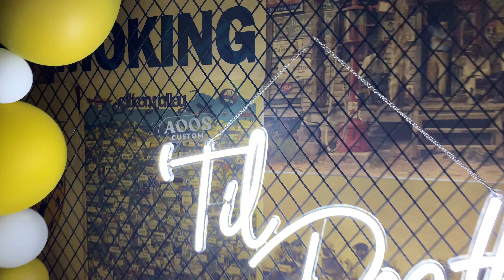Custom Neon Signs Without Backboard